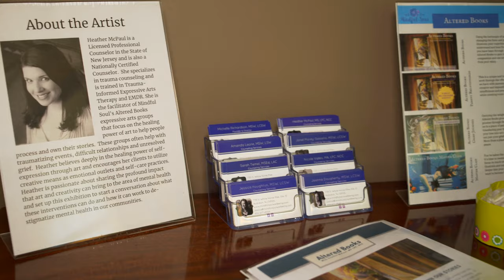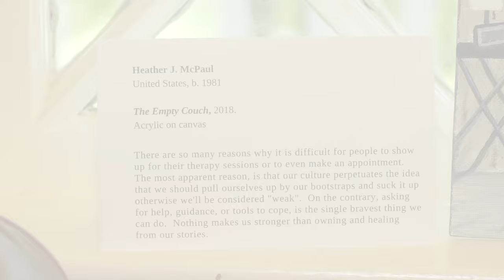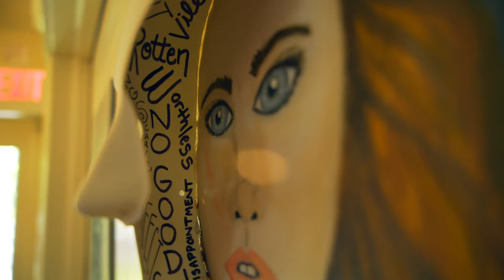The Couch From Here: De-stigmatizing Mental Health One Painting at a Time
This art exhibition featured artwork by Heather McPaul, MS, LPC, NCC.  This unique event highlighted the power of expressive arts while de-stigmatizing and promoting awareness around mental health issues.